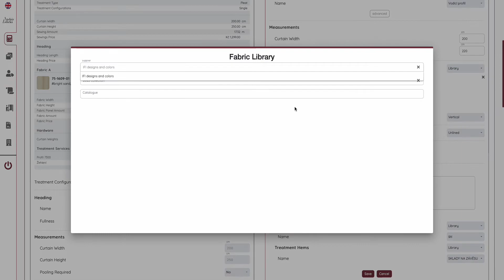How to calculate fabric with and drop using the fabric library at Curtains Calculator app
How to calculate curtain and blind fabrics with Curtains Calculator application. Simply add your materials to the fabric library, or use our fabric vendors fabrics. You will find those in the application library.
- Choose the treatment you want to calculate
- Enter the measurements
- Choose fabric from the fabric library or enter it manually
- enter services/trimmings/other details to the calculation
- get the estimates/quotes/invoices/workshop information for the manufacturer